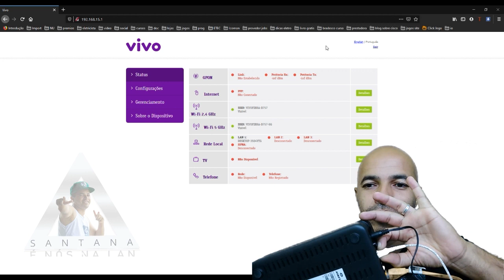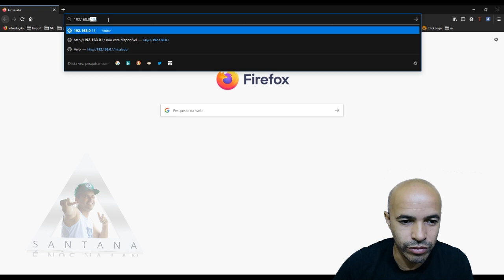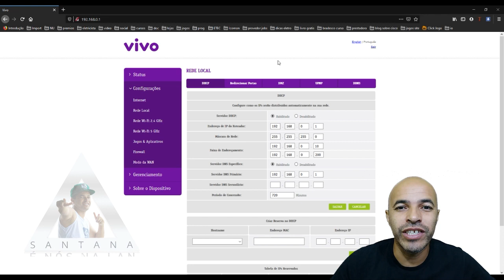Vivo Como Trocar o Endereço IP do Roteador HGU Fibra